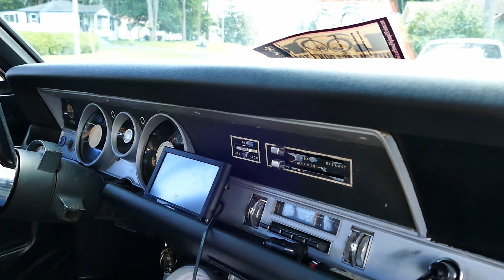plymouth barracuda sound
Listen to these plymouth barracuda exhaust sounds with moparbro fred_eazy21!

The Plymouth Barracuda, produced from 1964 to 1974, is a classic American muscle car known for its powerful engines and iconic styling. Upgrading or maintaining the exhaust system of a Barracuda can enhance its performance and sound. Here's a detailed look at the exhaust options and considerations for a classic Plymouth Barracuda.

Understanding the Barracuda Exhaust System
Key Components:
Exhaust Manifolds/Headers:

Stock Manifolds: Original cast iron manifolds designed for durability.
Performance Headers: Aftermarket headers can increase exhaust flow and improve engine performance. Options include long-tube headers for maximum power or shorty headers for ease of installation.
Exhaust Pipes:

Downpipes: Connect the headers to the rest of the exhaust system.
Intermediate Pipes: Run from the downpipes to the mufflers.
Tailpipes: Carry exhaust gases from the mufflers to the rear of the vehicle.
Mufflers:

Stock Mufflers: Provide a balance between sound suppression and performance.
Performance Mufflers: Offer various sound levels from aggressive to moderate, improving exhaust flow and giving the Barracuda a more powerful exhaust note.
Catalytic Converters (for later models): Required for emissions control in some regions, especially for models produced after 1975.

Resonators: Optional components that can further refine the exhaust note and reduce drone.

Exhaust Options for Different Barracuda Models
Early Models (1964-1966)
Engine Options: Early Barracudas came with Slant-6 and small-block V8 engines.
Exhaust Upgrades: Upgrading to performance headers and dual exhaust systems can significantly improve performance and sound.
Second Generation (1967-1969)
Engine Options: This generation introduced more powerful engine options, including the 383 V8.
Exhaust Upgrades: Performance headers and high-flow mufflers are popular upgrades. Dual exhaust systems can maximize performance for V8 models.
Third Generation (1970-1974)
Engine Options: The pinnacle of Barracuda performance with engines like the 426 Hemi and 440 Six Pack.
Exhaust Upgrades: High-performance headers, dual exhaust systems, and aggressive mufflers are common choices to complement the powerful engines.
Popular Exhaust Upgrades
Headers:

Hooker Headers: Known for high-quality construction and performance gains.
TTI (Tube Technologies Inc.): Offers headers specifically designed for Mopar vehicles with excellent fit and finish.
Exhaust Systems:

Flowmaster: Offers complete exhaust systems known for their aggressive sound and performance gains.
MagnaFlow: Known for high-flow designs and a deep, refined exhaust note.
Mufflers:

Flowmaster Series 40: Provides a deep, aggressive sound ideal for muscle cars.
MagnaFlow Performance Mufflers: Offers a balance of sound and performance, with a smoother exhaust note.
Installation Tips
Fitment:

Ensure the exhaust components are specifically designed for the Plymouth Barracuda model and engine configuration.
Check for sufficient clearance around suspension components and the underbody.
Sound Level:

Choose mufflers based on your desired sound level. Chambered mufflers tend to be louder and more aggressive, while straight-through designs offer a smoother, less raspy tone.
Performance:

Consider the engine's performance characteristics when selecting exhaust components. Larger diameter pipes and high-flow mufflers can benefit high-performance engines.
Compliance:

Ensure that the exhaust system complies with local emissions regulations, especially for later models that may require catalytic converters.
Maintenance and Care
Regular Inspection: Check the exhaust system regularly for leaks, rust, or damage.
Secure Mounting: Ensure all hangers and clamps are secure to prevent vibrations and rattling.
Cleanliness: Keep the exhaust system clean and free of debris to maintain optimal performance and appearance.
Upgrading the exhaust system on a Plymouth Barracuda can enhance its performance, sound, and driving experience. Whether you're aiming for a classic muscle car roar or a refined performance tone, selecting the right components is key to achieving your desired outcome.